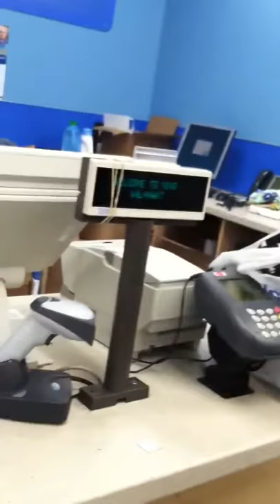Walmart Worker High On Meth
Walmart worker high on drugs, just runs away with the costumers money